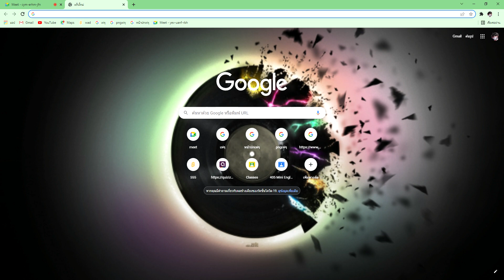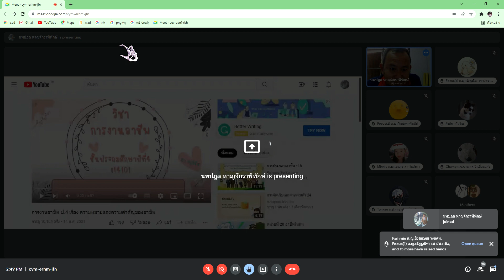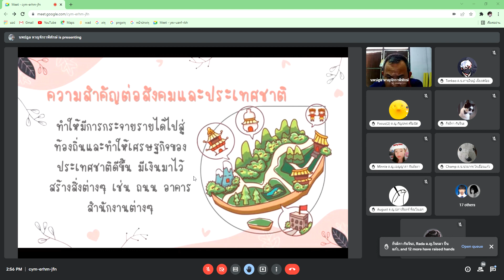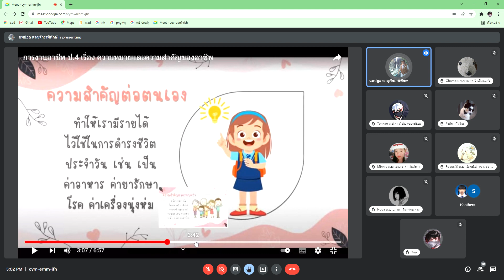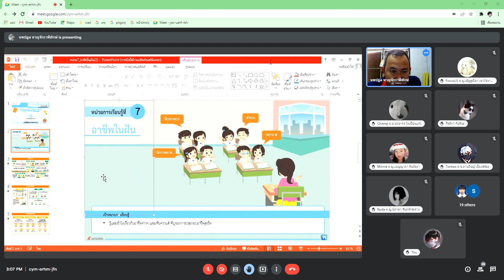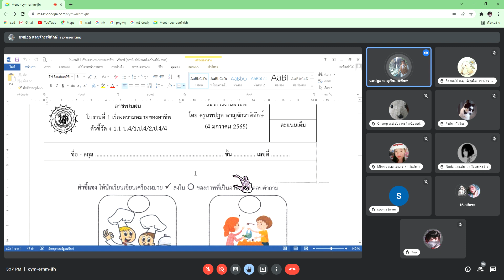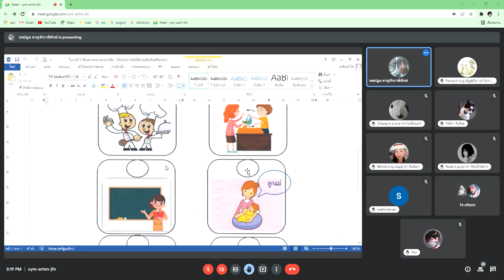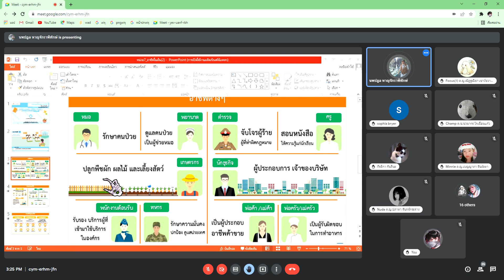คาบ 4 18/2/65